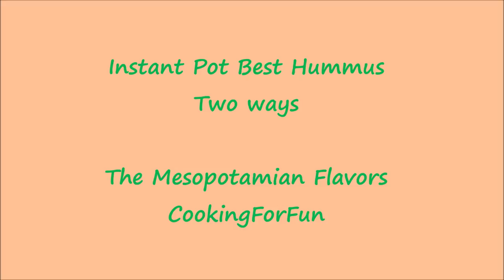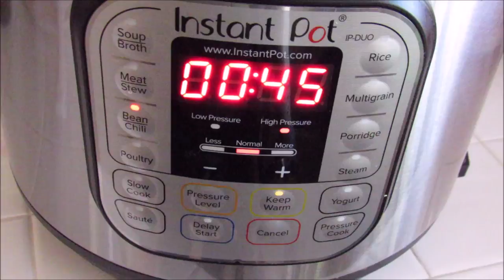Instant Pot Perfect Cooked Chickpeas and How to Make Hummus Two Ways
Ingredients

6 qt Instant pot
soaked chickpeas (any quantity)
The water should be one cm above the chickpea level
1 tsp Salt, or to your taste
1-2 tablespoons olive oil or any other oil
Make sure the plastic sealing ring is in place and the handle is in the sealing position
Press beans button for 45 minutes
Wait about 30 minutes or let the pressure release on its own and then open the cover
Get rid of the white layer that accumulates on top of the chickpeas

To make hummus with tahini
in an electric mixer or food processor, add
1 cup cooked chickpeas
small garlic clove
1/4 teaspoon salt or as desired
2 tablespoons lemon juice, or as per your taste
2 tablespoons tahini
2 tablespoons olive oil
Gradually add 1-2 tablespoons of ice water until you reach your desired thickness

to decorate
olive oil
paprika
boiled chickpeas

Hummus with Avocado
1 cup boiled chickpeas
1 small avocado
small garlic clove
1/4 teaspoon or as desired
1 tablespoon olive oil
2 tablespoons tahini
Small amount of coriander
Juice of one lime, if you like, you can add hot jalapeno peppers
decorate with slices jalapeno